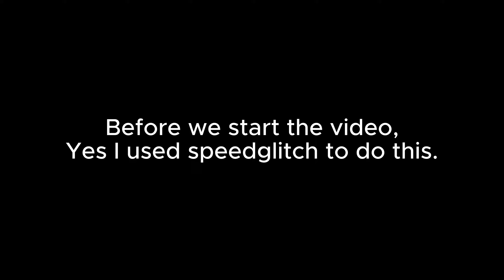[IMPOSSIBLE] Tower of Tedious and Stodgy | Last jump fail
boooooo used speedglitch kill yourself